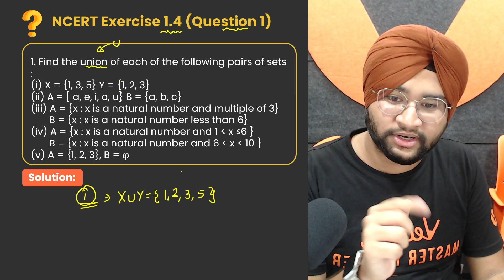Class 11 MATHS NCERT EXERCISE 1.4 (Question - 1) | Sets Class 11 Chapter 1 | Ratan Kalra Sir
Question: 1
. Find the union of each of the following pairs of sets :
(i) X = {1, 3, 5} Y = {1, 2, 3}
(ii) A = [ a, e, i, o, u} B = {a, b, c}
(iii) A = {x : x is a natural number and multiple of 3}
      B = {x: x is a natural number less than 6}

📚 Welcome to the ultimate learning experience! 🌟

In this video, Ratan Kalra Sir provides a clear and step-by-step explanation while solving Class 11 Maths Sets Chapter 1 NCERT EXERCISE 1.4 (Question 1) from the NCERT Solutions for Class 11 Maths,  Sets.

🚀 Stay ahead in your Maths journey with Ratan Kalra Sir's expert guidance. Watch this video now and ace your Class 11 Maths exams!